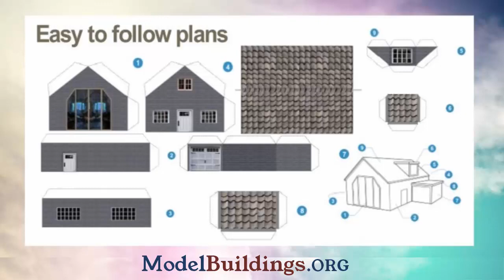How To Make Realistic HO N OO Scale Houses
With these downloaded plans you can make an entire miniature residential neighborhood to OO gauge, N scale or HO scale. The house plans for these scale model buildings cover a wide range of dwelling styles to suit a model railroad or diorama set in the USA, Canada, UK, Australia, New Zealand, and various European countries. Some of the houses are brick designs, other homes have stucco surfaces, or wooden finishing, there's even photo-realistic designs to construct scale model terraced houses as backdrop scenes, semi-detached houses, bungalows, cottages, single level and two level dwellings, apartments above stores, homes with and without garages... currently a total of 52 scale model house plans to choose from and download.

As you will see in the video these OO gauge, N, and HO scale model buildings are surprisingly easy to construct from paper and some card from discarded cereal boxes.

The house plans on the website are arranged into groups of similar style dwellings that would look at home (excuse the pun) in the same residential neighborhood with other homes from the same era. This is ideal for rail modelers wanting to recreate a realistic street scene from a particular era, or for a specific geographical location. As in real life, the neighbors in the scale model street scene you are creating would most likely live in similar residences. In real life, the dwellings would most likely have been constructed by the same construction company around the same decade, so having several brick or wooden homes or bungalows in one neighborhood is logical. That's the possible real life scenario, so copying that scene in miniature OO, N or HO scale makes logical sense for keen model railroaders and people creating seriously realistic dioramas.

One technique many scale modelers use is to print out duplicate copies of the plans. After mounting the designs on the card they then out out the doors and windows. A second copy of the design mounted on the card can then be positioned directly behind the cut out doors and windows to add to the already amazing 3D effect. There is no restriction on printing duplicate copies of these house plans, with the only proviso being they must be used for your unique personal use and not given away, or sold to others. That means you could make duplicates of the same house model and with some judicious positioning of scenery elements (trees, gardens, bushes, driveways, plastic animals, and people) the scaled-down home could look very different from the original model you made. The plans are also very adaptable for those who are skilled at scratch building, meaning it would be possible to combine elements from, for example, brick home with a wooden home to end up with a completely different looking design.

Have fun making these OO, N, and HO scale houses.